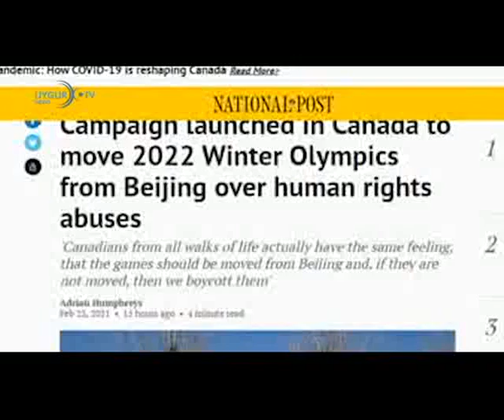Thank you Canada for recognizing China's genocide in East Turkistan